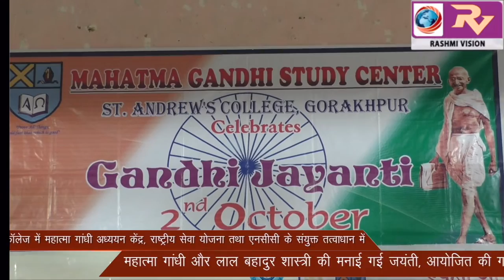सेंट एंड्रयूज कॉलेज में महात्मा गांधी अध्ययन केंद्र, त्रराष्ट्रीय सेवा योजना तथा एनसीसी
सेंट एंड्रयूज कॉलेज में महात्मा गांधी अध्ययन केंद्र, त्रराष्ट्रीय सेवा योजना तथा एनसीसी के संयुक्त तत्वाधान में महात्मा गांधी और लाल बहादुर शास्त्री की मनाई गई जयंती, आयोजित की गयी संगोष्ठी